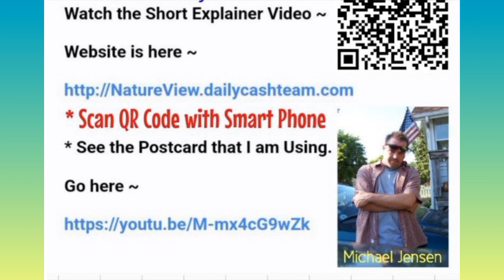CashApp Direct Mail Marketing Postcard Mailing FLYERS Make Money Mailing Postcards from Home EASY!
Venmo or Cash-App Get Paid Instantly! CashApp Direct Mail Marketing Postcard Mailing FLYERS Make Money Mailing Postcards from Home EASY!

Direct Mail Marketing Postcard Mailing FLYERS Make Money Mailing Postcards from Home Mail Postcard Direct Mail Postcard Marketing Mailing FLYERS at Home Job Stuffing Envelopes at Home Jobs

Make Money Mailing Postcards from Home Mail Postcard Direct Mail Postcard Marketing Mailing FLYERS Flyer Letters Stuffing Envelopes at Home Job Work from Home Jobs Stuff Envelopes from Home Business Opportunity